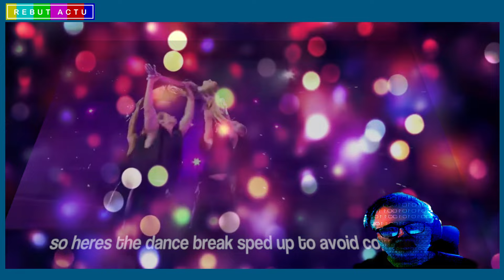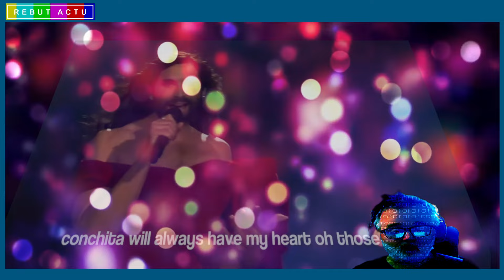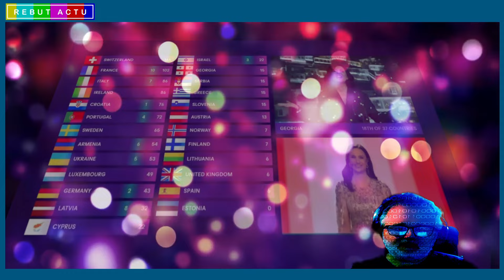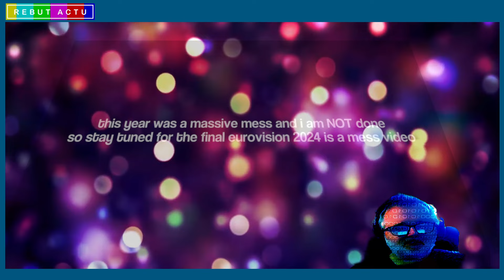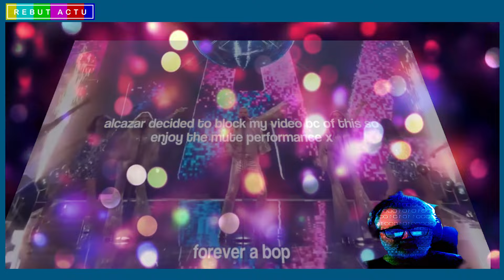SÉGOLÈNE ROYAL EN GUERRE CONTRE L'EUROVISION : "C'ÉTAIT UN CONCOURS DE LAIDEUR"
La dernière édition de l'Eurovision a suscité la controverse avec la victoire de Nemo, un artiste non-binaire. Ségolène Royal l'ex-ministre chroniqueuse chez Cyril Hanouna dans Touche Pas a Mon poste (TPMP) a exprimé sa colère sur Twitter, dénonçant un "concours de laideur, de vulgarité, de grossièreté, d’exhibitionnisme". Cette réaction a mis en lumière les critiques récurrentes sur l'Eurovision, mais aussi les efforts du concours pour se moderniser et mettre en avant des artistes engagés. La victoire de Nemo, ainsi que celle de Conchita Wurst il y a quelques années, montrent que l'Eurovision peut être un espace de liberté et d'expression pour les personnes qui ne rentrent pas dans les cases de la société.